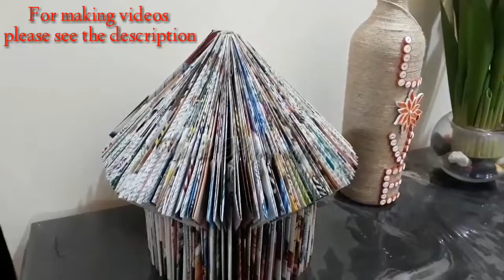Bottle Art for Home Decoration l Wall Decoration Ideas with Paper Butterflies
bottle art for home decoration
These are some of my craft ideas. Wall Decoration Ideas with Paper Butterflies and these bottle art decoration ideas are very easy. I made all these handmade crafts and decorated our flat in UAE. These are some budget friendly and easy way for yourself ( Decorating your living room ideas )